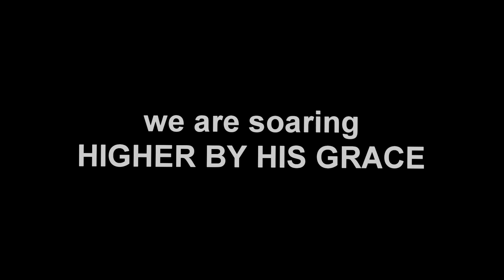Tiwa savag's most Stylish Looks